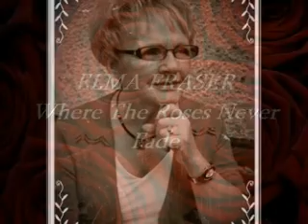elma fraser roses never fade_1.wmv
Elma Fraser / Where the roses never fade / Local Country Gospel Singer / Portgordon.